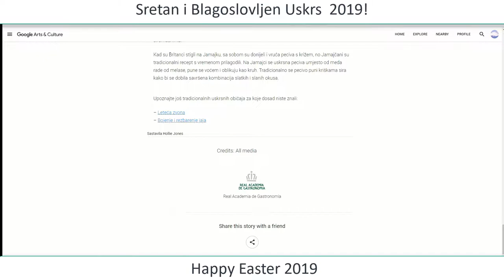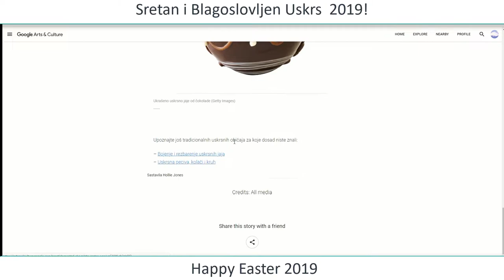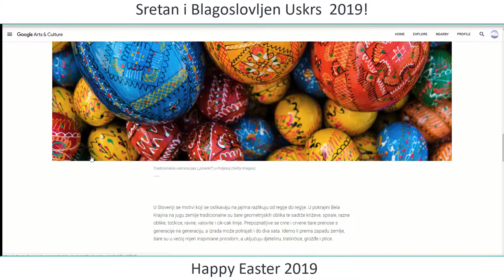Sretan Uskrs 2019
Bojenje i rezbarenje uskrsnih jaja